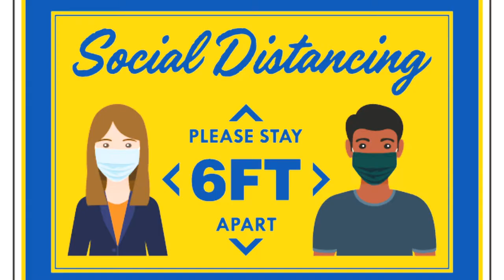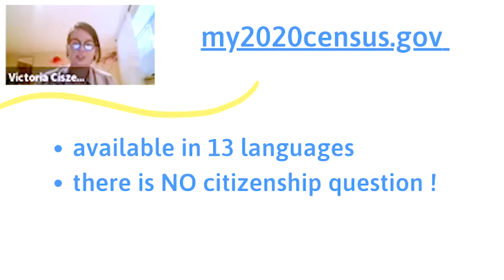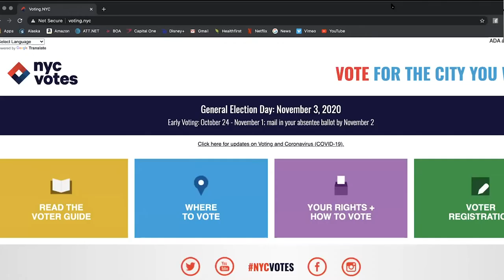Youth Empowering Youth - Be Heard, Get Counted and Vote!